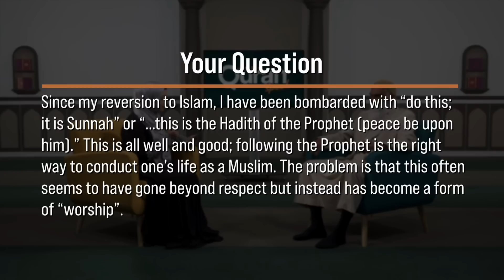Q&A: Do Muslims Go Too Far in Following the Prophet Muhammad? | Dr. Shabir Ally & Dr. Safiyyah Ally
"Since my reversion to Islam, I have been bombarded with, 'Do this, it is Sunnah,' or, 'This is the Hadith of the Prophet Muhammad (peace be upon him).' Following the Prophet is the right way to conduct one's life as a Muslim. The problem is that this often seems to have gone beyond respect, but instead has become a form of worship. An analogy is someone who idolizes a basketball star and wants to emulate that person in all they do. This goes beyond respect and enters the area of worship. I submit that in my experience there are many Muslims doing the same thing in blindly emulating the Prophet Muhammad peace be upon him blindly." Dr. Shabir Ally & Dr. Safiyyah Ally respond to this viewer's question.